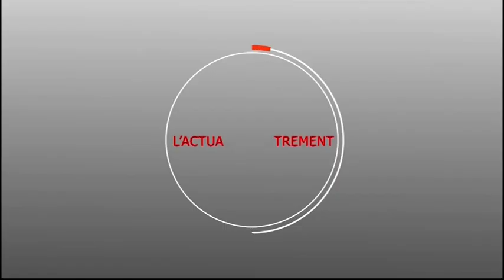Présidentielle 2019 : Alla Sylla a frappé fort au démarrage de sa campagne à Touba